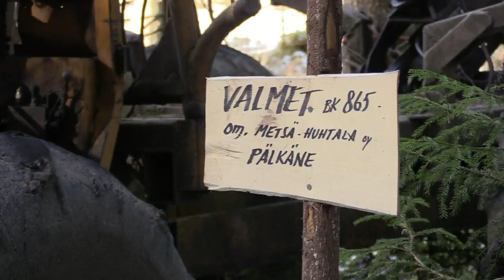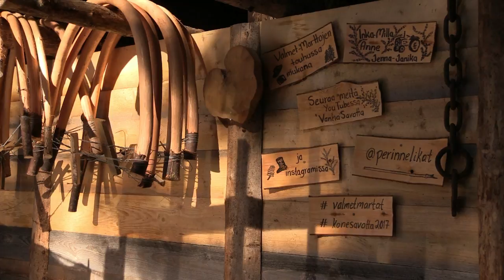Vanhat Koneet Metsäperinnepäivät Pälkäne Rautajärvi 11.3.2017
Metsäperinnepäivät Pälkäneellä Rautajärvellä oli 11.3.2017. Sää oli aurinkoinen +0 astetta.